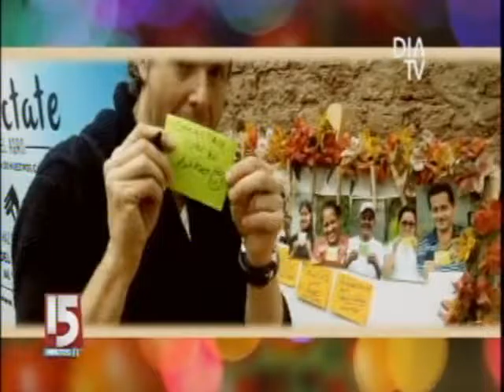El noticiero 15 minutos, de Día Tv, presente en el lanzamiento de campaña MilAgro